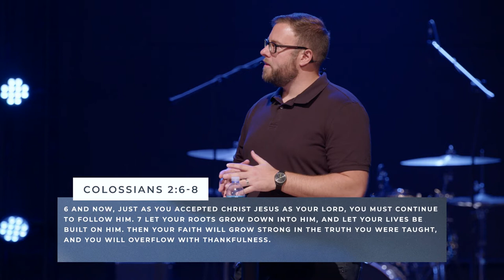Christ, Our Firm Foundation | Sermon Series: Holding On To Truth